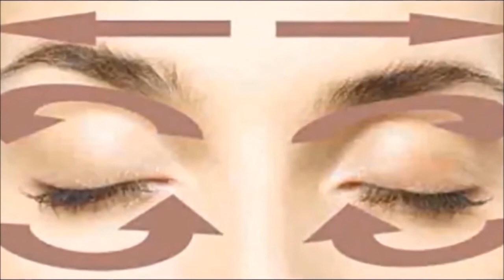బేబీ ఆయిల్ తొ అద్భుతాలు Amazing Benefits of Baby Oil telugu thalli